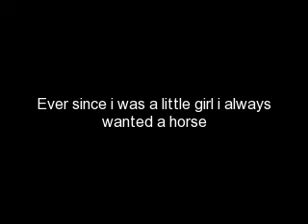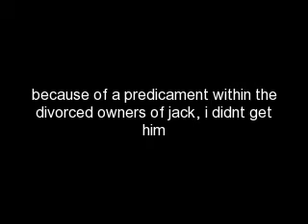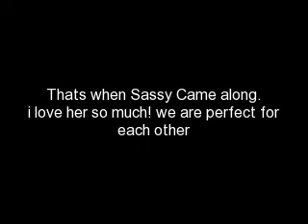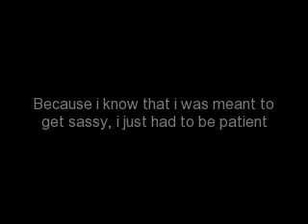Patience is a virtue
all the begging and hopes i had and went through.
i always told myself, that i would get a horse, but my parents wouldn't really believe me
for a while, i was affraid that my family could care less of what i thought.
Someone told them, before i got Sassy, and found out about Jack, that maybe this was my click.
i seemed to be doing really well in lessons, i was learning fast, and was alreayd jumping at least 2 months into my lessons...
my parents then decided, that maybe, they should help me go farther in this horse thing, and let me get a horse.
i was going to get jack for almost a dollar, for a proper bill of sale. but thats when the complications came. i decided not to interfere with divorced couples, and called it quits on him. i also decided to not get Cruise. although we had a grand connection.
i sent an email out to friends, telling them i was back int he market looking for a horse. within a couple hours...i got an email about Sassy. i'm not kidding, the first day i met her, was the day i decided to buy her (well my parents too).
things started from there

my lesson teacher had only one lesson with me. as she was buisy, and i had to take lessons from the other lesson teacher. the next time my real lesson teacher taught me...she was impressed...Sassy was responsive, and listened real well.
SAssy hates ground work, and any jump below 2 feet. soo needless to say...she's my lil' Hunter